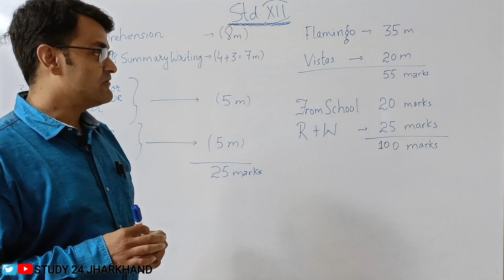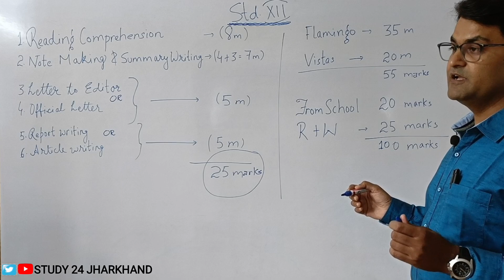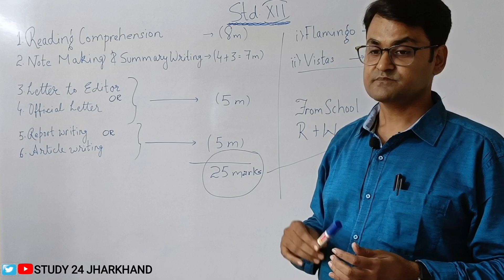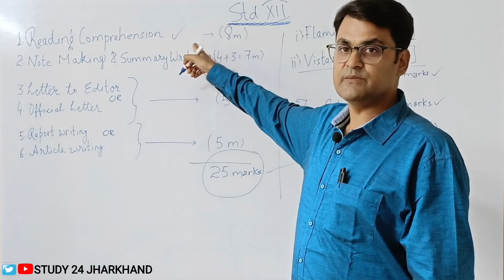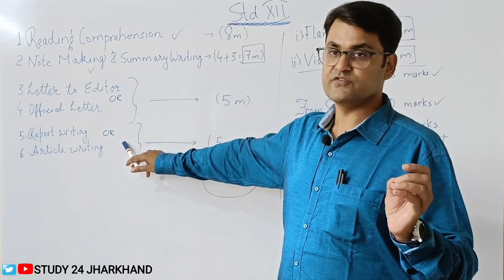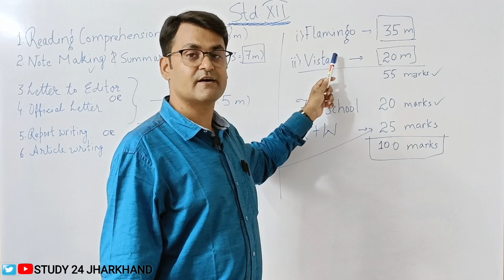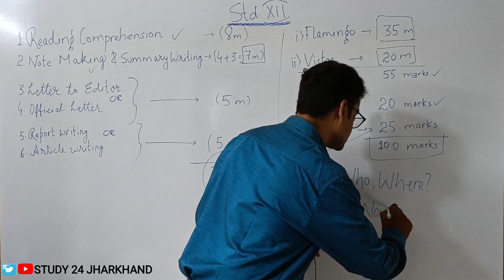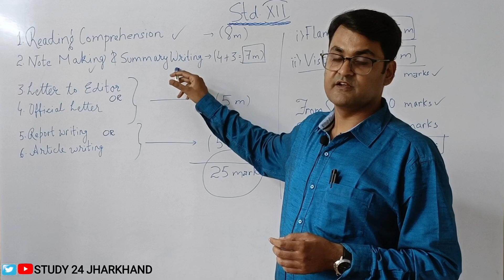ऐसे पढ़ें English Core | Class 12 and 11 | Jac Board Exam 2023 Class 12 Jac Board New Syllabus 2023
JAC Board exam pattern 2023, jac Board result, class 9 result 2022
Jac board exam 2023, Jac board model Paper 2023
jac board class 9 results
jac board exam 2022 news today
jac board result 2022 class 9th
jac board class 9 ka result kab aayega
jac board class 9 results 2022
Jharkhand board class 8 result
jharkhand board 10th reuslt
jharkhand academic council
jharkhand board date